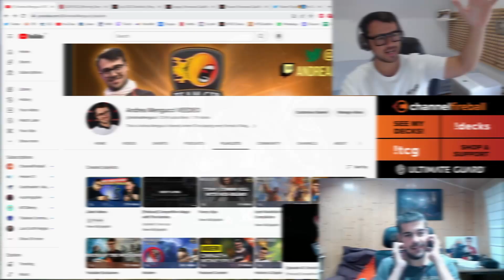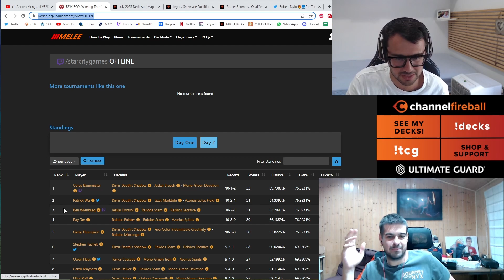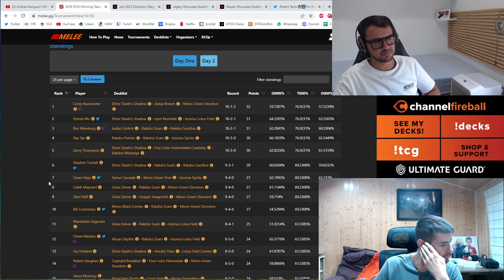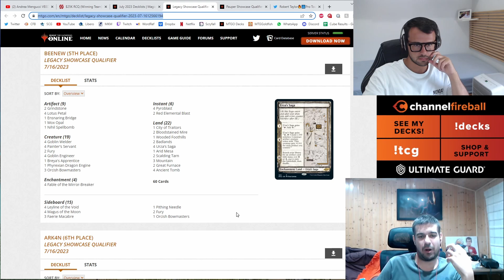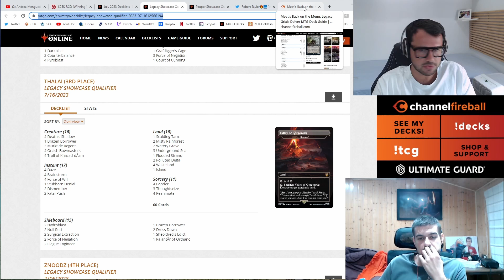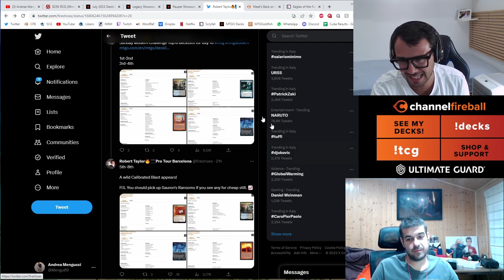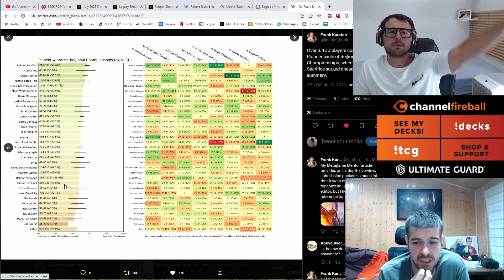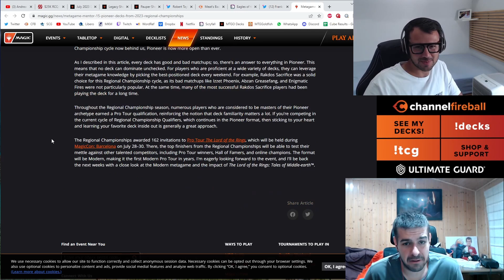Episode 44: Javier Analyzes Legacy and Reports on Pioneer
Channelfireball.com